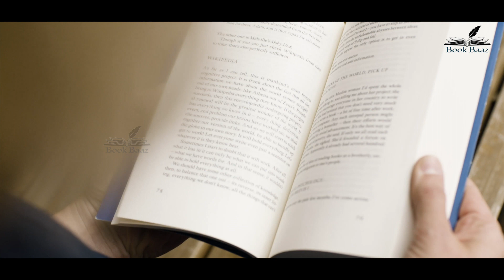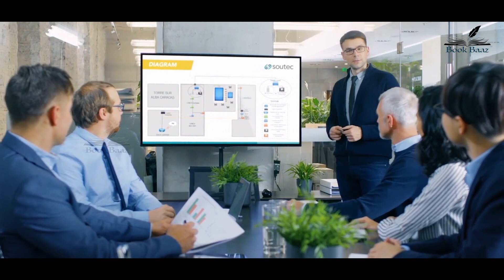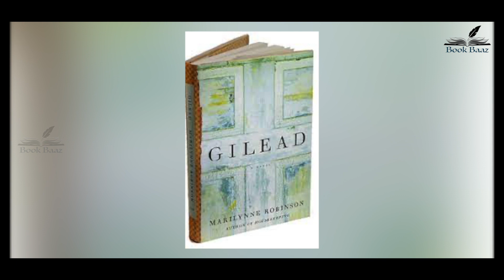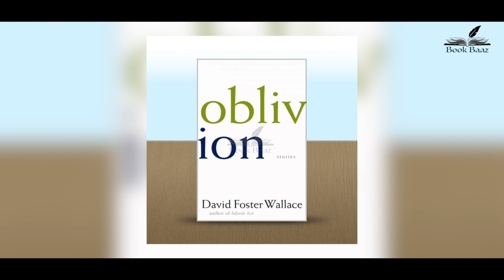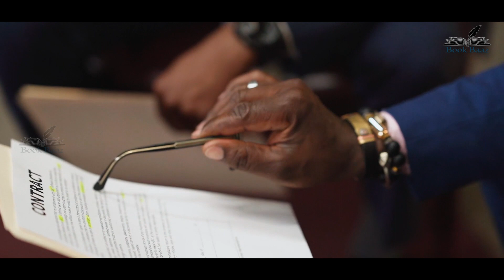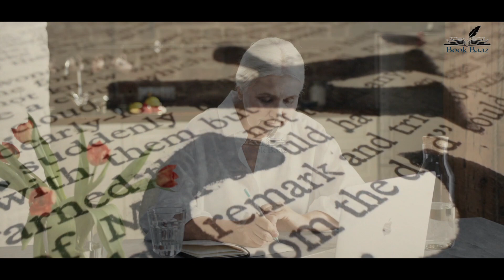TOP 10 Fiction Books 2004 | Top 10 Greatest Novels 2004 | Must Read Books | BookBaaz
Books to read
Book recommendation

Lence Tamron 17-70Mm
Lence Sigma 85mm F1.4 DG DN Art Lens

Chronicles Volume One Book by Bob Dylan
Small Island Novel by Andrea Levy
The Line of Beauty Novel by Alan Hollinghurst
The Plot Against America Novel by Philip Roth
Cloud Atlas Novel by David Mitchell
Gilead Novel by Marilynne Robinson
Oblivion Novel by Anthony Horowitz
State of Fear Novel by Michael Crichton
The Last Juror Novel by John Grisham
The Master Novel by Colm Tóibín

Books Overview
Books Summary 2004
Books Quotes
Books Videos 2004
Books Reviews
Get book
Books Q&A
Books Author

This Channel is dedicated to sharing World's Best Books (Self Help, Leadership & Motivational Fiction, Non fiction, Love Story, Fantasy, Poetry), most selling books, popular books, top best seller books.